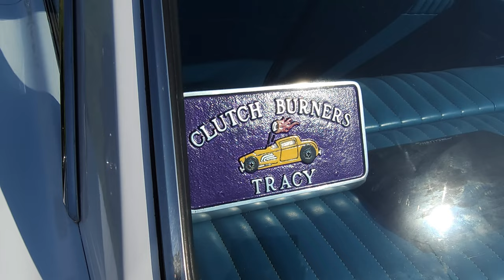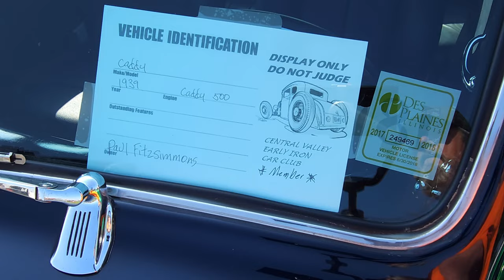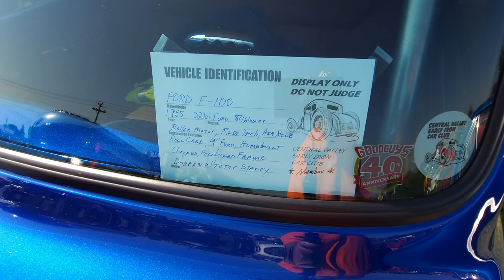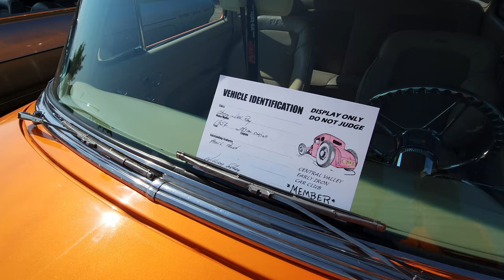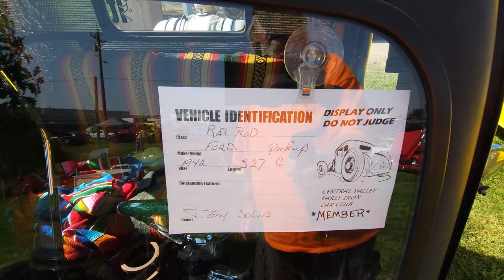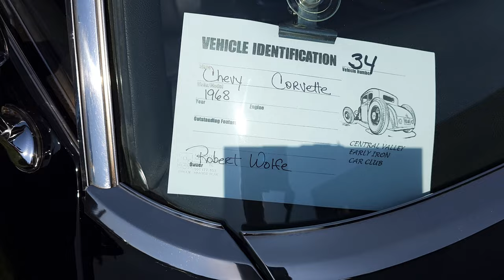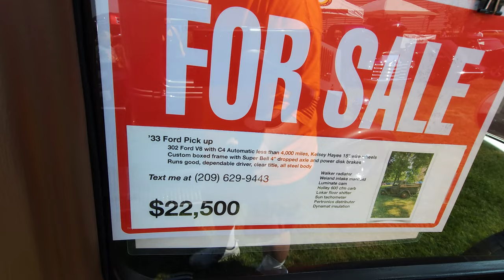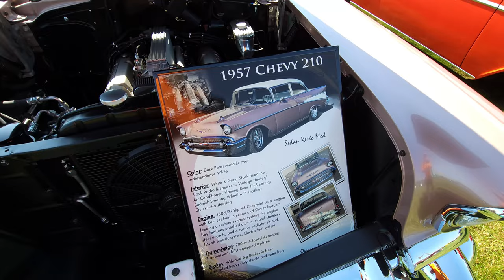AMAZING CLASSICS AND CUSTOMS: 2023 Central Valley Early Iron Car Show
This video highlights the community spirit and generosity of the Central Valley Early Iron Car Club Show. See how the event gathers toys for local children, while also providing entertainment for all attendees. All proceeds from the show go to buy bikes and toys for kids who truly need to be shown a little extra love.